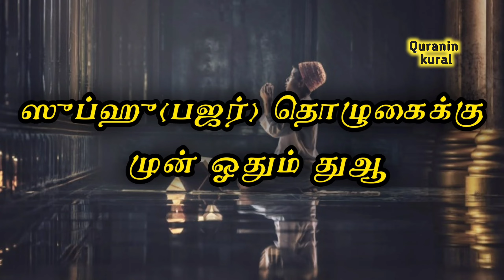ஸுப்ஹு( பஜர்) தொழுகைக்கு முன் இப்படி துஆ கேளுங்கள்